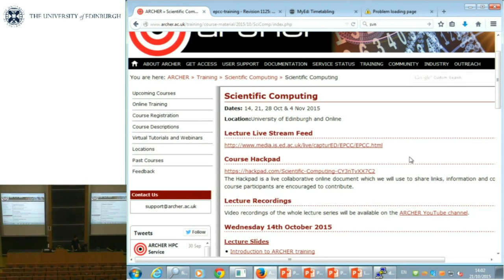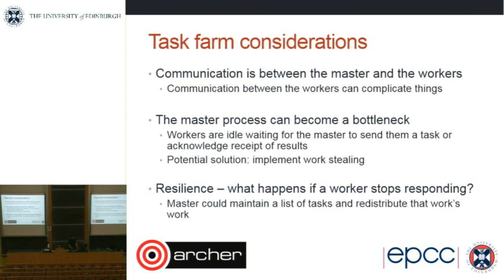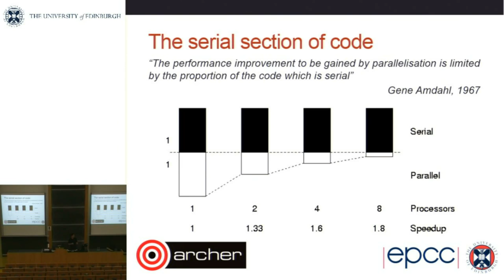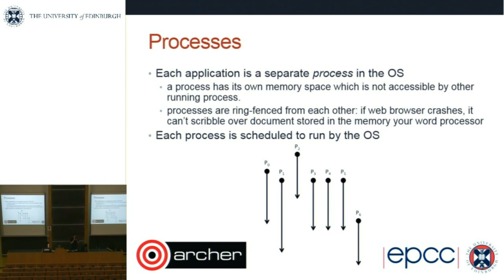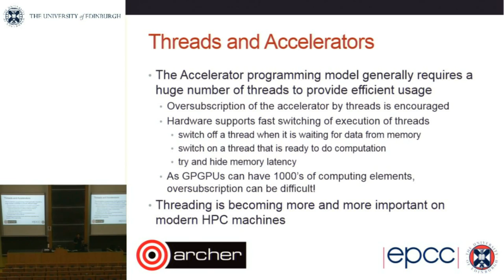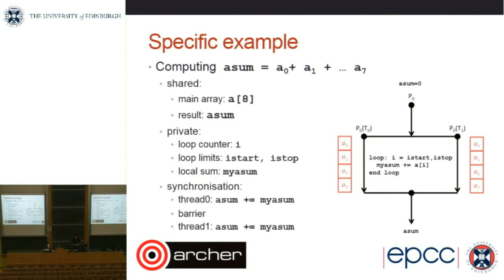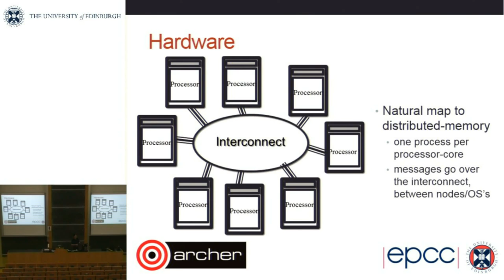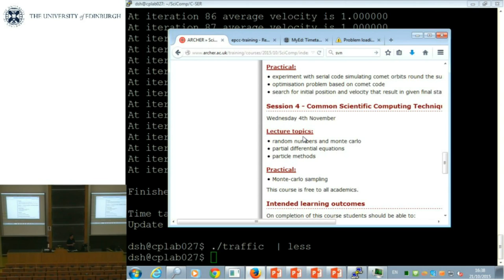Scientific Computing : Lecture2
-    parallel decomposition
-    quantifying performance